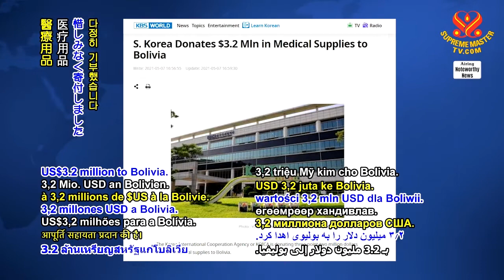1347 NWN 1 Korea donates medical supplies to Bolivia 6m